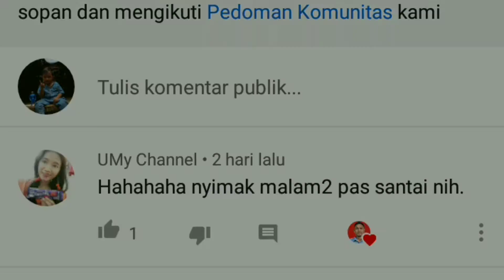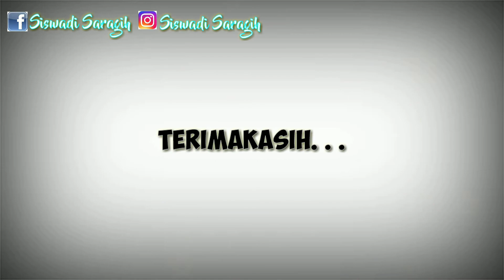Q & A Untuk 10 Ribu Subscribers Chanel Siswadi Saragih !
Untuk pemenang nanti saya umumkan di Facebook dan di instagram yah teman-teman..

Terimakasih
YUK FOLLOW MEDIA SAYA